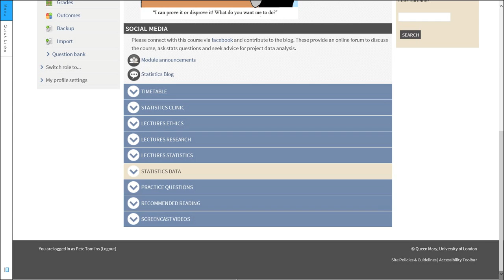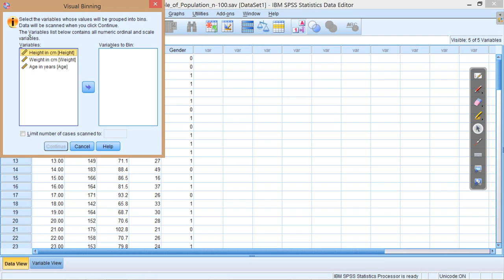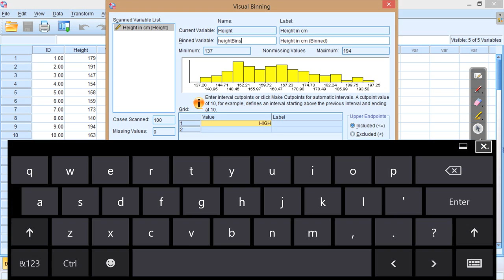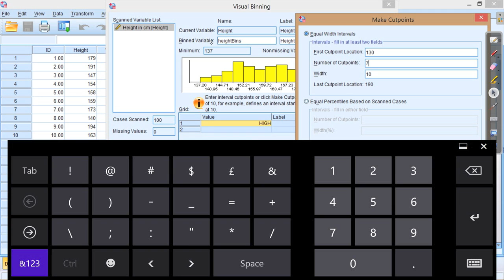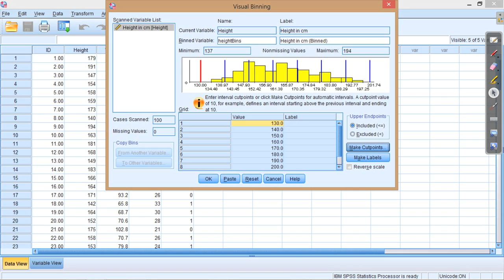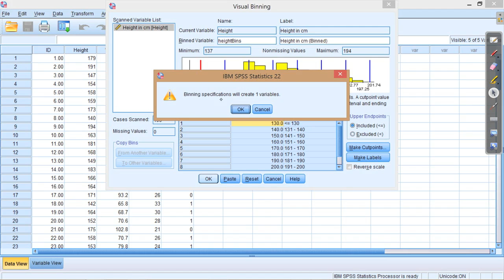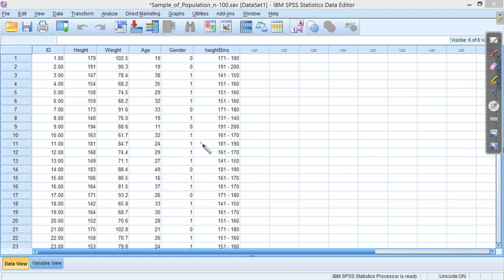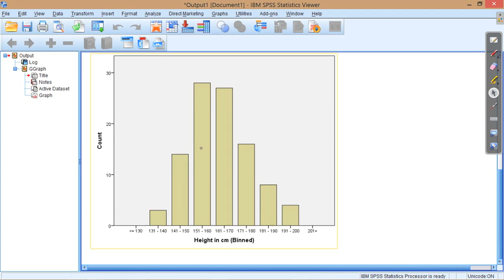iteachstats - Binning Continuous Data in SPSS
Screencast demonstrating how to bin a continuous variable into discrete ordinal categories using SPSS.